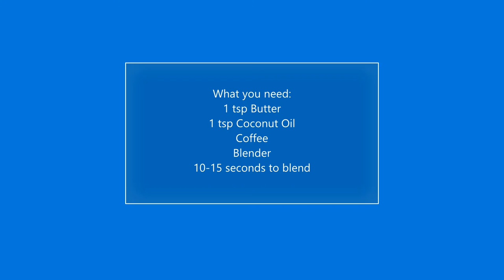Bulletproof Coffee Recipe | The Me We They Lifestyle - Life Balance Goals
This is my first vlog, so please be patient on the quality.

I came across Bulletproof Coffee a few years ago watching Game Changers on Netflix with a small feature on Dave Asprey and a type of coffee he consumed on an expedition to Tibet. He called it Bulletproof Coffee and has since built quite the empire.

I tried it for a week and immediately fell in love with it. It's easy, smooth, delicious and is great for providing lots of energy in the morning.

Bulletproof coffee is made with Coconut Oil + Butter + Hot, Fresh Brewed Coffee. Due to the fat content, it is popular with people who are on the Keto Diet. It is important to blend. I used my Nutribullet and it worked excellently.

If you are eating a well-balanced breakfast, then this coffee may not be for you. If you do not have time to eat breakfast in the morning, you may want to consider this an alternative to the sugary or carbohydrate-rich meals.